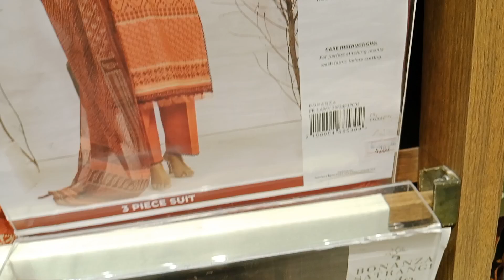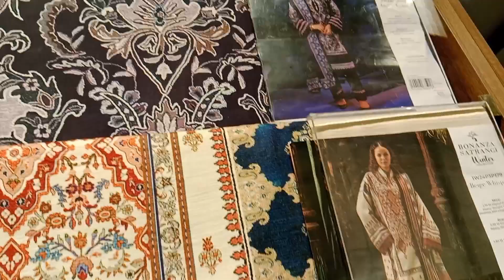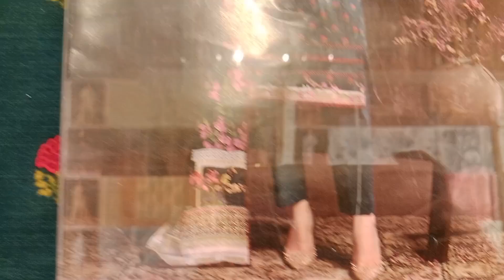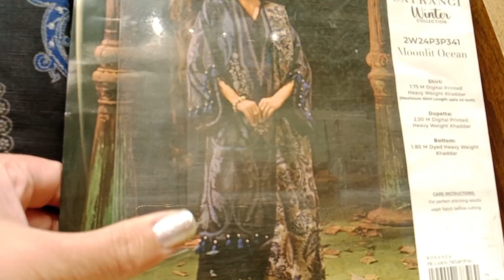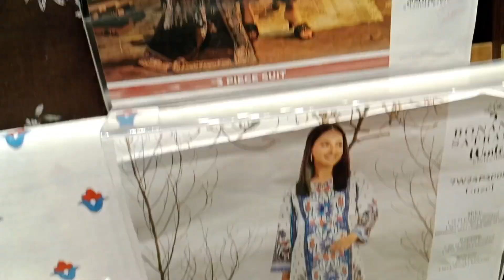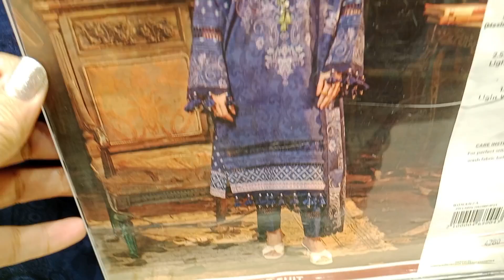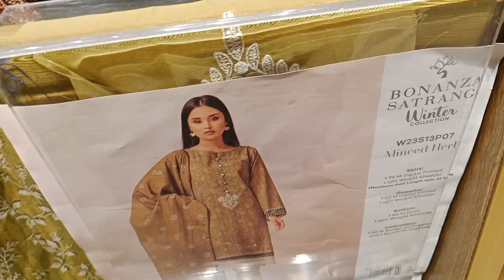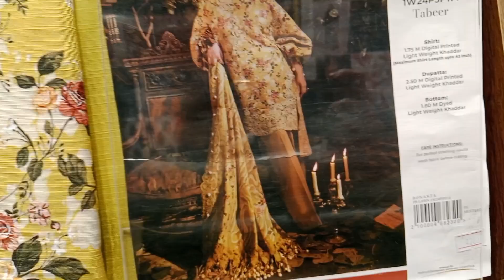Bonanza Satrangi || new winter ❄️ collection launched|| vol 1|| Roshan vlogs 😍.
# Bonanza Satrangi # New Winter ❄️ collection'24 launched # Winter Vol 2